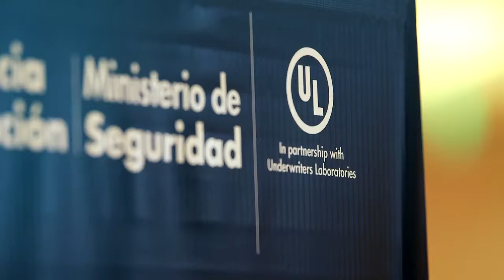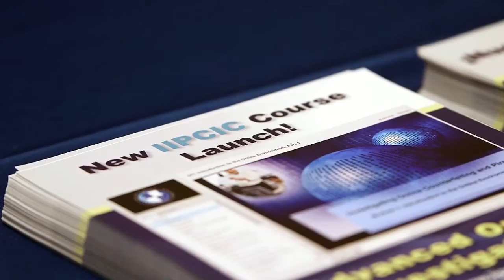International IP Crime Conference 2015, Buenos Aires, Argentina